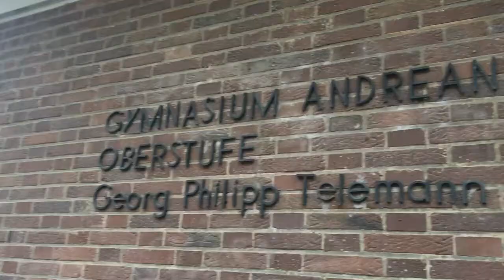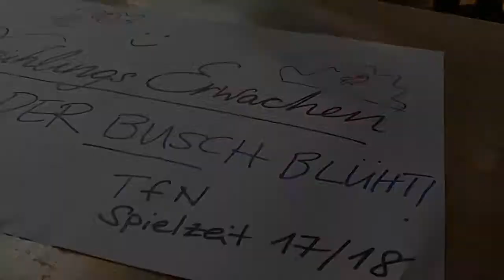Springblock Flashquintett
"Frühlings Erwachen - Das Musical" seit dem 7. Oktober am Theater für Niedersachsen

Am 8. November war die MusicalCompany am Andreanum und in der Uni Hildeheim zu Gast und hat Werbung für das Stück gemacht.

Unter woderbuschblüht gibt es noch viele weitere kurze Clips zum Stück zu sehen, denn die TfN-MusicalCompany hat ihre Produktion mit einem Probentagebuch begleitet. Vielen Dank an Elisabeth Köstner für die tollen Videos.

Viel Spaß beim Folgen und bis bald bei einer Vorstellung im TfN.
FRÜHLINGSERWACHEN - SPRING AWAKENING
Musical von Duncan Sheik und Steven Sater
Nach Frank Wedekinds gleichnamigem Schauspiel
Übersetzung von Nina Schneider

Inszenierung: Craig Simmons Musikalische Leitung: Andreas Unsicker Choreografie: Bart De Clercq Bühne und Kostüme: Esther Bätschmann Mit Sandra Pangl (Wendla), Tim Müller (Melchior), Jürgen Brehm (Moritz), Franziska Becker (Erwachsene Frauen), Jens Krause (Erwachsene Herren), Valentina Inzko Fink (Martha), Inga Krischke (Ilse), Laura Mann (Anna), Elisabeth Köstner (Thea), Maurice Daniel Ernst (Otto/Dieter), Robert Lankester (Hänschen/Rupert), Lukas Sandmann (Ernst/Reinholf), Nicolai Schwab (Georg/Albrecht)